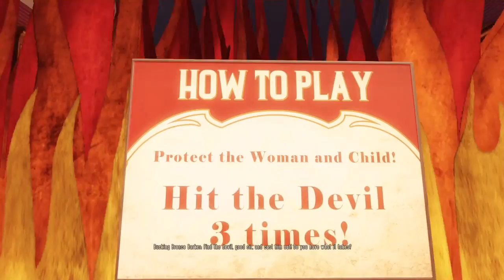BioShockk Infinite Walkthrough/Gameplay Part 2 - Columbia - (PS4/Hard)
The Songs I used were
SELFISH' Chill Wavy Rap Beat and Scout BOOMING 808 HARD AGGRESSIVE TRAP INSTRENTAL RAP BEAT and Hard Trap Beat | Trippy Aggressive Hard Trap Beat Instrumental 'DEMONS' and Vaporwave Type Beat 'VAPOR' Chuki Beats Chuki Beats Youtube and Instrumentals produced by Chuki.

Song: Axol - Keep (Eclypxe Remix)

Remastered for the PS4 and Xbox ONE Nairad's Gaming Presents a Bioshock Infinite Walkthrough/Gameplay on Hard difficulty. This BioShock Infinite is part of the BioShock Collection. This Walkthrough will include gameplay, songs that are non-copyright from Chucki Beats, Free Music wave and more. At the end of this series I will give my review on the game and it's dlcs.

With the BioShock: The collection you can return to the cities of Rapture and Columbia and experience the award-winning BioShock franchise like never before. BioShock: The Collection retells the epic journeys of the BioShock universe beautifully remastered in 1080p. BioShock: The Collection contains all single-player content from BioShock, BioShock 2, and BioShock Infinite, all single-player add-on content, the “Columbia’s Finest” pack, and Director’s Commentary: Imagining BioShock, featuring Ken Levine and Shawn Robertson.

1 Player
DUALSHOCK®4
Remote Play

Software subject to license Online activity subject to Terms of Services and User Agreement One-time license fee for play on account’s designated primary PS4™ system and other PS4™ systems when signed in with that account.